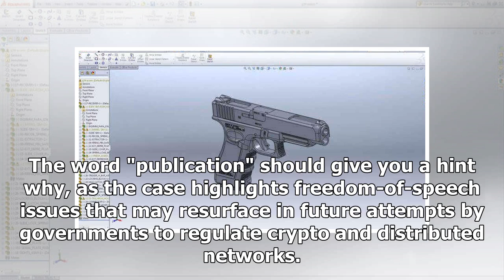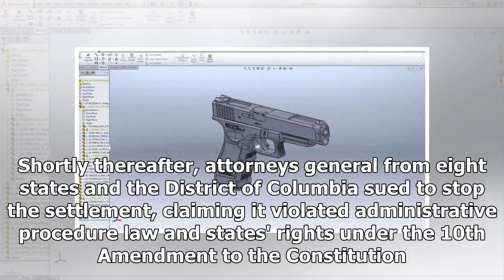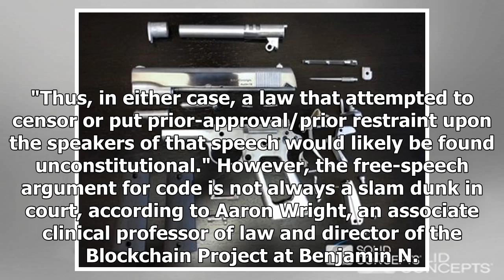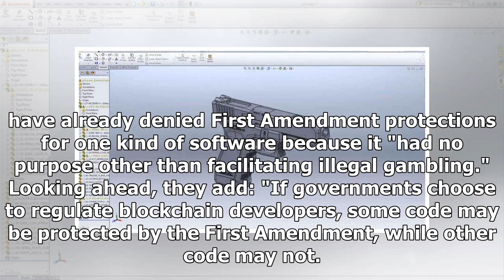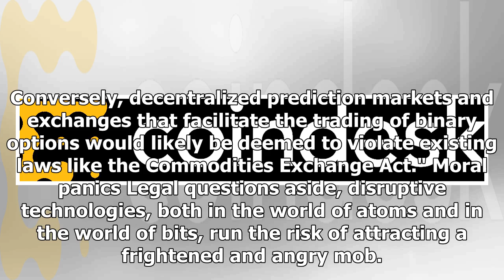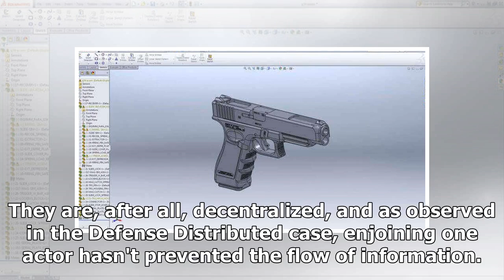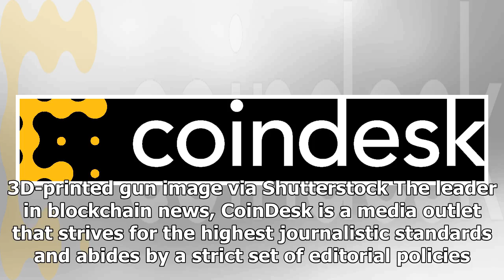Trigger Warning: Why the 3D Printed Gun Debate Matters to Crypto